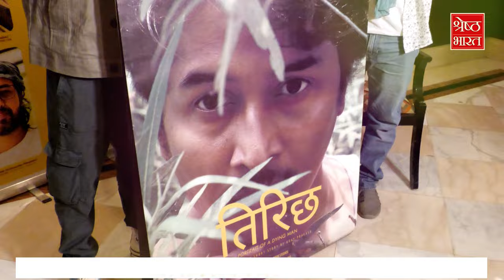'Panchayat' Fame Chandan Roy का दिखा शानदार Talent।। विकास के किरदार से हुए बेहद Famous।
‘पंचायत’ (panchayat) वेब सीरीज (web series) के चंदन रॉय (chandan roy) की एक्टिंग (acting) को काफी पसंद किया गया. आपको बता दे चंदन का बैकग्राउंड थिएटर (background theatre) से रहा है. उन्हें विकास का किरदार मिला तो सोच लिया था कि वो एक्टिंग (acting) नहीं करेंगे, बस विकास ही बन जाएंगे और इसी कारण से लोगों को बहुत नेचुरल लगा और पंसद भी आया.”